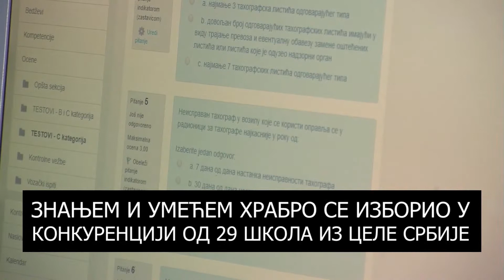PROMO - Mladi genijalci Požarevca - Stefan Stefanović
Upoznajte mlade genijalce Požarevca, kroz emisije u kojima predstavljamo njihove uspehe u oblasti nauke, umetnosti i obrazovanja